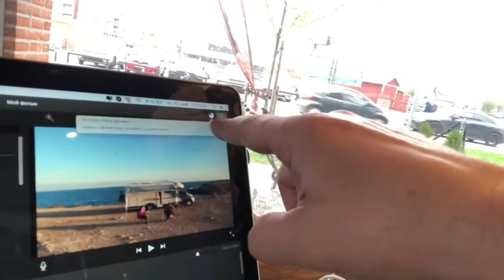🇸🇪 Первый день в Швеции